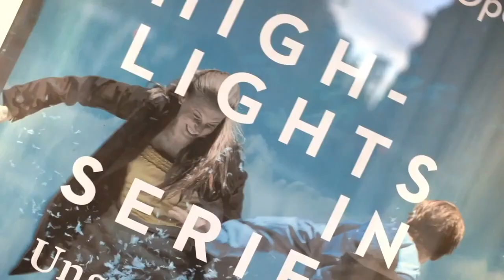Arbeitsvertrag mit Familie vs. Finanzamt - Neues Urteil!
Wenn die Familie in der Firma mitarbeitet - worauf achtet das Finanzamt besonders? Was sagt das höchste Steuergericht dazu in seinem neuen Urteil? Die Antworten verrate ich in diesem Video!
Die Themen:
00:00 Intro
01:28 Worauf das Finanzamt besonders achtet
02:10 Der Prozess beim Gericht
04:22 Muss ich die Arbeitszeit fest regeln?
05:05 Das Machtwort in höchster Instanz
06:35 Die Ohrfeigen
08:45 Was das Finanzamt nicht darf
10:21 Was hat das Fahrtenbuch damit zu tun?
12:19 Wie gehts weiter?
13:28 Was Steuerberater empfehlen
13:49 Mein Tipp
15:58 Zur Sicherheit: Reinhören in den Podcast zur Sendung
Der Link zum Video:
Das Urteil beim Bundesfinanzhof:
Es geht ums Geld!
Mehr Infos für Unternehmer in der Coronakrise unter:

Lederer beim SWR Bürgertalk mal ehrlich: Leere Säle leere Kassen - Alptraum Lockdown?

Lederer im Interview mit Zeit Online: Am Ende wartet das Finanzamt

Steuerrecht Aktuell:

Lederer im Interview mit Wirtschaftswoche: Was tun wenn der Steuerfahnder klingelt?

Rechtsanwältin Patricia Lederer
Fachanwältin für Steuerrecht, Handels- und Gesellschaftsrecht

Patricia Lederer hat sich als Rechtsanwältin der Frankfurter Steuerrechtskanzlei LedererLaw auf Steuerrecht und die Verteidigung in Sachen Umgang mit der Steuer und dem Finanzamt spezialisiert.
Patricia Lederer und das Expertenteam rund um LedererLaw betreut die Mandant*innen vor allem in den Bereichen Betriebsprüfung, Steuerfahndung, Vollstreckung und Steuerberater Haftung.
Die Kanzlei LedererLaw ist bundesweit tätig und führt Musterprozesse in Steuersachen vor den Finanzgerichten und dem Bundesfinanzhof.